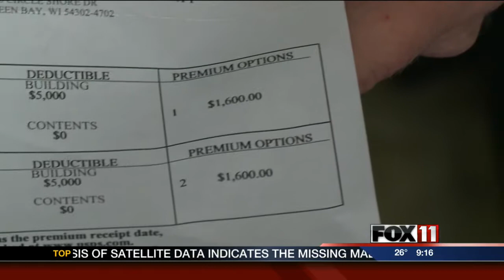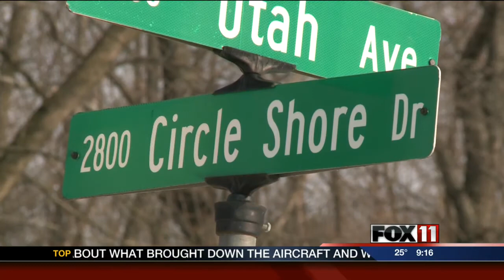Impact of flood insurance changes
Someone who owns a home or business in a floodplain must be part of the National Flood Insurance Program. Bill Miston has the story.